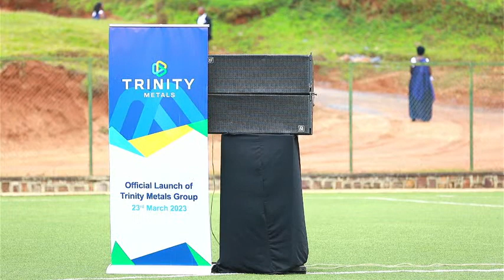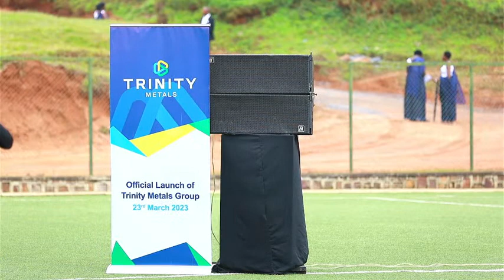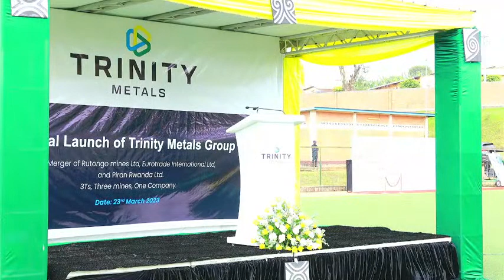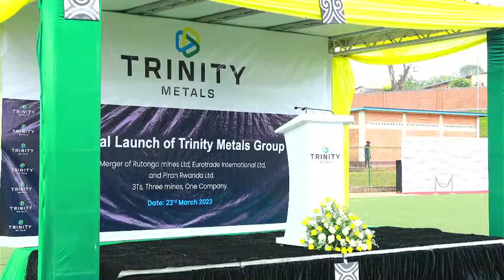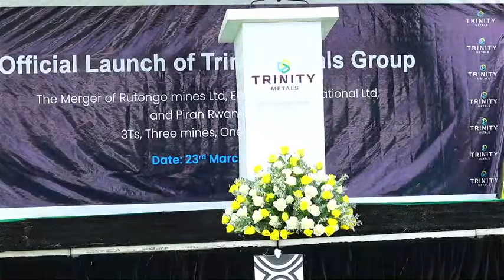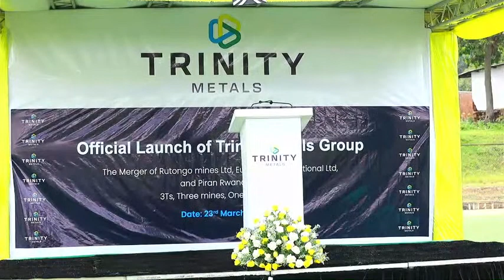OFFICIAL LAUNCH OF TRINITY METALS GROUP - LIVESTREMING